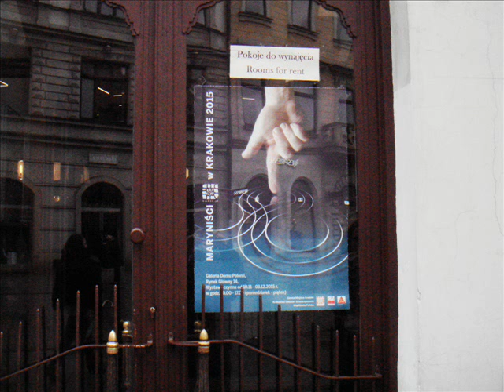MARYNIŚCI W KRAKOWIE 2015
Grupa artystów malarzy pasjonujących się tematyką marynistyczną zrzeszona w Stowarzyszeniu Marynistów Polskich pokazuje swoją twórczość w galerii Domu Polonii w Krakowie.